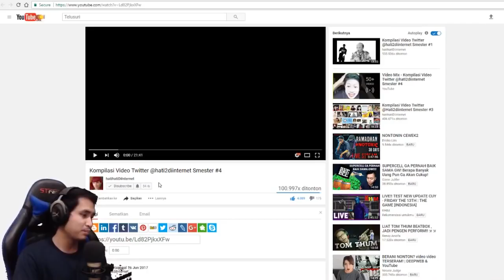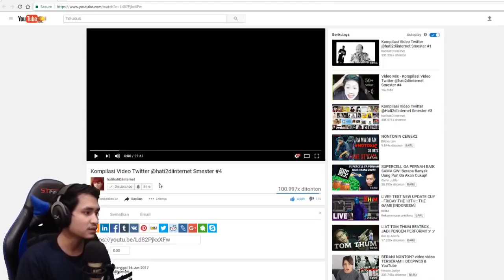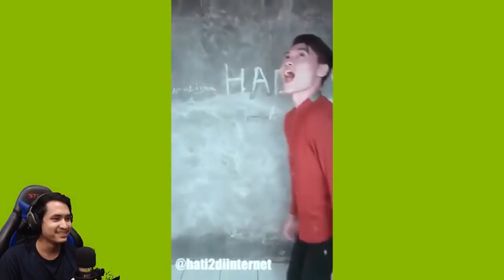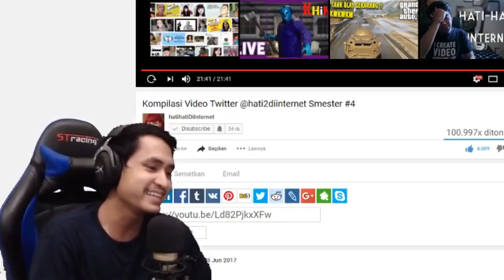Tertawalah Sebelum Tertawa Itu Dilarang